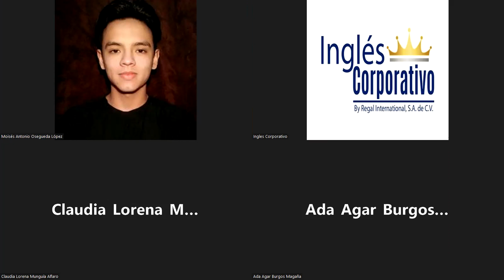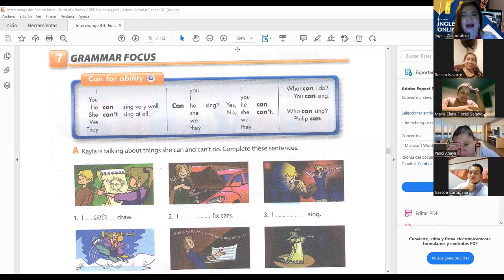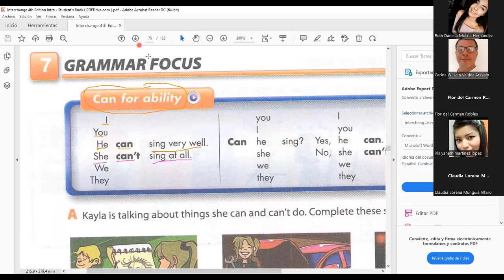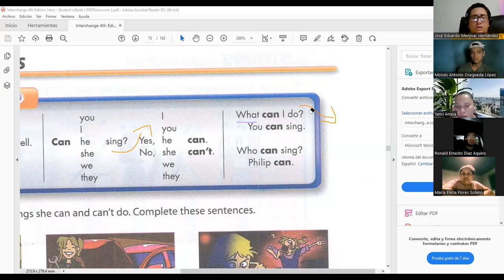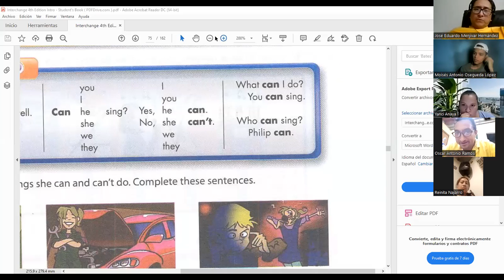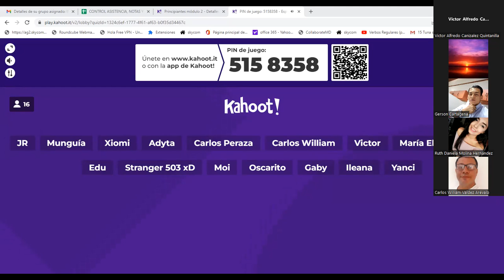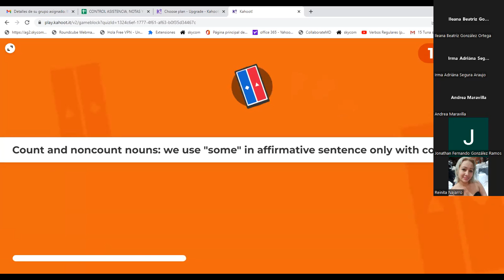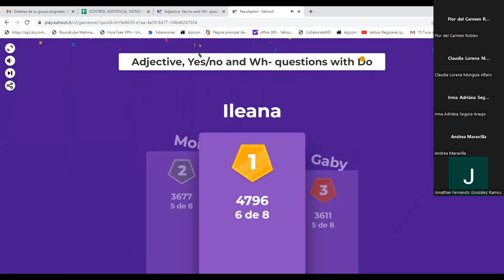Inglés Corporativo-7.28.2022- Speaking and writing activites using can and can´t.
By the end of this class you will learn vocabulary for discussing different abilities and talents. Also  will learn how to ask and answer question using can for ability.

Al final de esta clases ustedes aprenderán como formular y responder preguntas usando “puedo” para las habilidades. También aprenderán vocabulario para discutir diferentes habilidades y talentos.